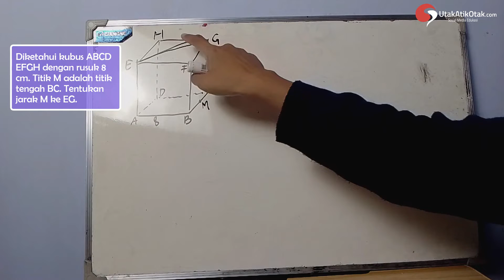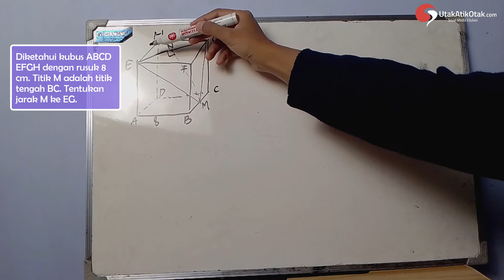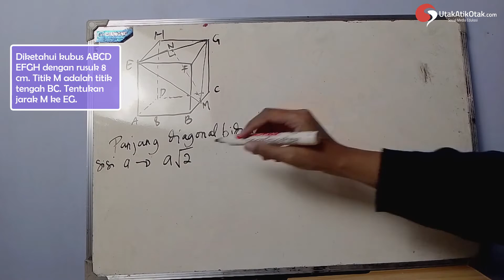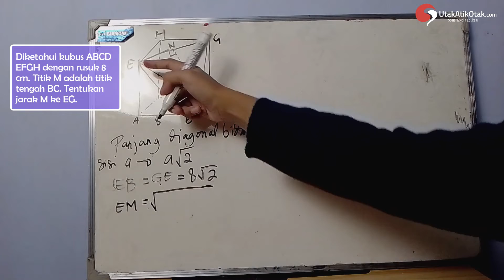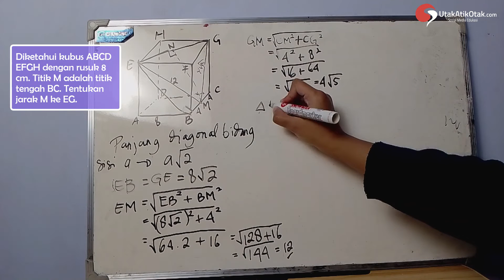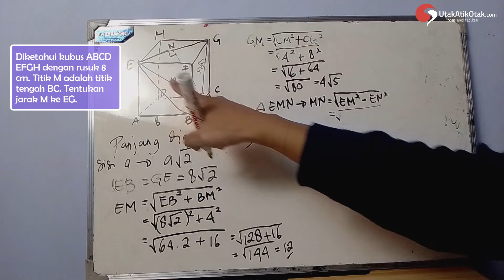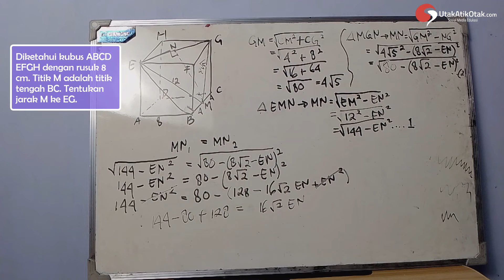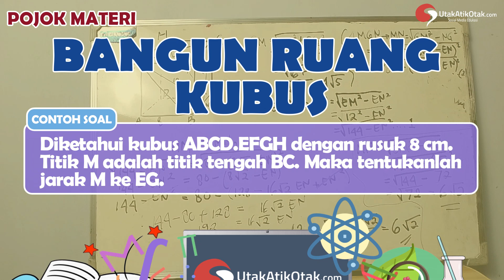DIKETAHUI KUBUS ABCDEFGH DENGAN RUSUK 8 CM. TITIK M ADALAH TITIK TENGAH BC. TENTUKAN JARAK M KE EG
Diketahui kubus ABCD.EFGH dengan rusuk 8 cm. Titik M adalah titik tengah BC. Tentukan jarak M ke EG

Pembahasan

Soal diatas merupakan salah satu contoh untuk mencari jarak suatu titik terhadap suatu bidang. Dalam pembahasannya nanti, hal yang perlu diperhatikan adalah

Jarak titik ke garis adalah lintasan terpendek yang menghubungkan titik dan tegak lurus terhadap garis.
Pada segitiga siku-siku berlaku teorema Pythagoras
Panjang diagonal bidang pada bangun ruang kubus yang memiliki sisi a cm adalah a √2 cm
Diketahui

Kubus dengan rusuk 8 cm
Panjang diagonal bidang = 8 √2 cm
Titik M adalah titik tengah BC, maka BM = CM = 4 cm

Ditanya : Jarak M ke EG ?

Jawab

Panjang diagonal bidang BE = EG = 8 √2 (Bisa dibuktikan dengan menggunakan rumus Phytagoras.

* Mencari panjang EM
EM = √(BE² + BM²)
EM = √(8 √2)² + 4²)
EM = √(128 + 16)
EM = √144
EM = 12 cm

* Mencari panjang MG
MG = √(MC² + CG²)
MG = √(4² + 8²)
MG = √(16 + 64)
MG = √80
MG = √16 . √5
MG = 4√5 cm

Jika titik M tegak lurus terhadap bidang EG pada titik yang kita namakan N. Maka bisa kita bentuk segitiga EMN dan segitiga MGN. Selanjutnya kita cari panjang MN tersebut/

* Mencari panjang MN dari segitiga EMN
MN = √(EM² - EN²)
MN = √(12² - EN²)
MN = √(144 - EN²) persamaan 1

* Mencari panjang MN dari segitiga MGN
MN = √(MG² - NG²)
MN = √(4√5² - (8 √2 - EN)² )
MN = √(80 - (8 √2 - EN)² ) persamaan 2

Maka bisa kita hitung

MN = MN
√(144 - EN²)     = √(80 - (8 √2 - EN)² )
  144 - EN²       =     80 - (8 √2 - EN)²
  144 - EN²       =     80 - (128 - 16 √2 EN - EN² )
  144 - EN²       =     80 - 128 + 16 √2 EN + EN²
  144                =     80 - 128 + 16 √2 EN
144 - 80 + 128 =    16 √2 EN
   192               =     16 √2 EN

Selanjutnya langkah terakhir mencari MN kita gunakan persamaan 1

MN = √(144 - EN²)
MN = √(144 - (6 √2)²)
MN = √(144 - 72)
MN = √(72)
MN = 6 √2 cm

Jadi jarak M ke EG adalah 6 √2 cm

Dannnn.